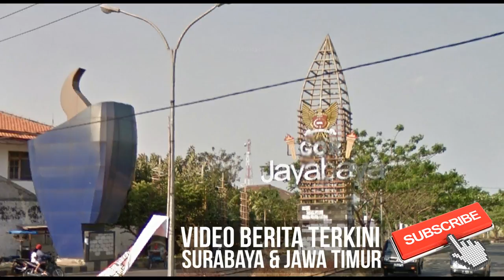Kenal di Facebook, Mabuk Bareng dan Selanjutnya... NGERI!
REPORTASE DIDIK MASHUDI

KEDIRI - Remaja putri berusia 18 tahun di Kota Kediri nyaris menjadi korban perk0saan oleh pria yang dikenalnya lewat Facebook.

Awalnya, remaja berinisial ST itu mendatangi pos Satpol PP dalam kondisi tali pakaiannya terlepas.

Di lengan kirinya ada luka memar bekas kekerasan. Ia mengaku hendak diperk0sa di areal persawahan GOR Jayabaya.

Pelajar dari Kelurahan Tosaren, Kecamatan Pesantren, Kota Kediri itu juga mengaku sempat diajak menenggak minuman keras hingga habis dua botol di warung kawasan dermaga.

Untuk mencari pria jahat itu, petugas Satpol PP berupaya memancing dengan cara menyuruh korban untuk mengunggah status di Facebook yang intinya minta dijemput di areal Taman Sekartaji.

Tak lama kemudian, datanglah pria lain berinisial BB yang masih berusia 16 tahun. Satpol PP menyerahkan perburuan pria yang hendak memperkosa itu kepada penyidik Unit Perlindungan Perempuan dan Anak (PPA) Polresta Kediri, Selasa (15/8/2017).